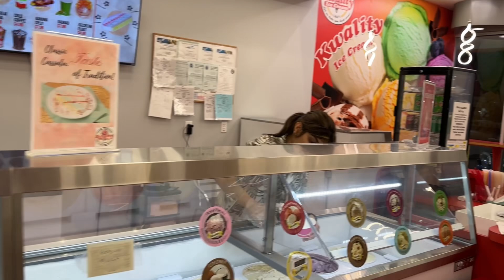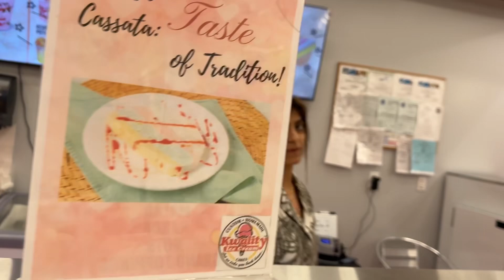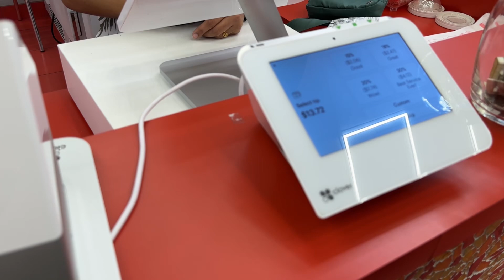Ice Cream Parlor In America | Night Out | USA Vlog | Saira Chauhan